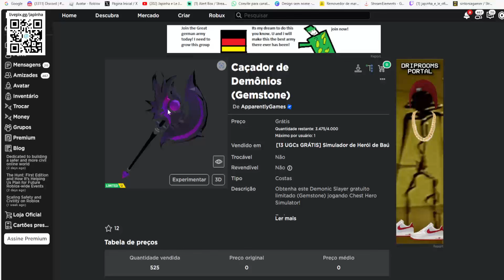Caçador de Demônios (Gemstone) Limited UGC GRÁTIS NO ROBLOX FREE LIMITED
Apoie este canal para obter acesso aos seguintes benefícios:
wwwwwwwwwwwwwwwwwwwwwwwwwwwwwwwwwwwwwwwwwwwwwwww